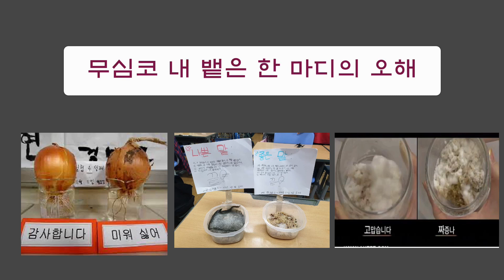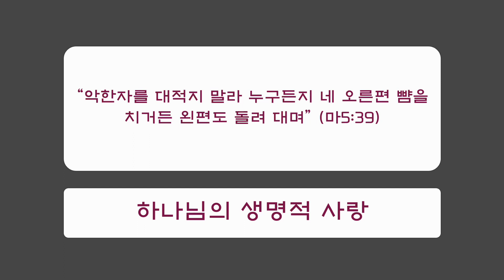행복과 불행을 좌우하는 말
우리의 행과 불행을 좌우하는 말들로 인하여 우리의 인생이 달라집니다.  이 일들로 인하여 관계 속에서 불행해지지 않는 비결이 있습니다.

진리의 하늘 쉼터는 '하나님의 관계와 이웃과의 관계의 사랑을 연구하여 쉼과 평화를 얻고  다른 사람에게 쉼과 평화를 나누는 참 신앙인의 삶을 살도록 인도합니다.The Heavenly Sancturary of Truth guides people to 'study the love of God's relationship and relationships with neighbors, gain rest and peace, and live the life of a true believer who shares rest and peace with others.